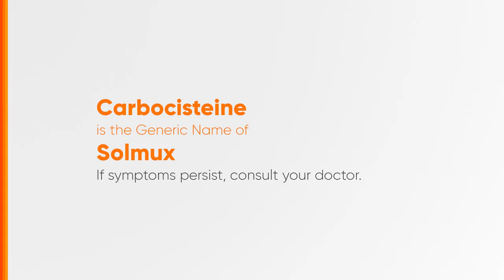Solmux for Kids Radio Ad Q2 2024 22s [ST]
Ito po ang Q2 2024 Radio Ad ng Solmux for Kids.

DRPS Two 7575: Solmux for Kids Radio Ad Q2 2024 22s [ST]